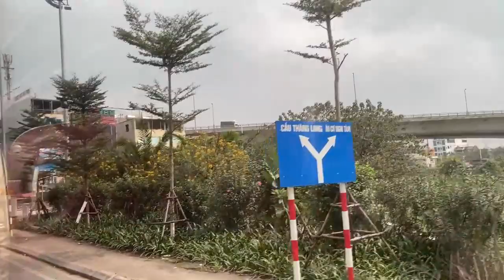[nss-해외관광-003]베트남 하노이(2020)